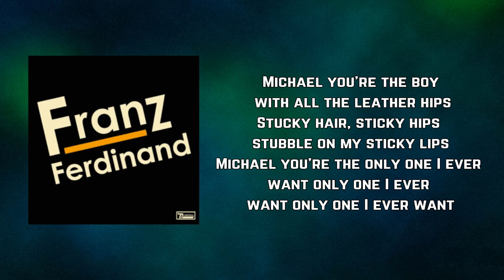Franz Ferdinand - Michael (Lyrics)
Michael by Franz Ferdinand
Album: Franz Ferdinand

Michael Lyrics:

This is where I'll be
So heavenly
So come and Dance with me Michael

I'm all that you see, you wanna see

So close now, so close now
So come and dance with me

Michael you're the boy with all the leather hips
Stucky hair, sticky hips stubble on my sticky lips
Michael you're the only one I ever want only one I ever want only one I ever want
Beautiful boys on a beautiful dance floor
Michael you're dancing like a beautiful dance-whore
Michael waiting on a Silver platter now
And nothing matters now

This is what I am I am a man so come and dance with me Michael

So strong now it's strong now

I'm all that you'll be you'll ever see

So close now. You're close now
Come and dance with me come and dance with me So come and dance with me!

Michael you're the boy with the leather hips sticky hair sticky lips stubble on my sticky hips
Beautiful boys on a beautiful dance floor Michael you're dancing like a beautiful dance whore
Nothing matters now nothing matters now and nothing matters now

Michael you're the boy with the leather hips sticky hair sticky lips stubble on my sticky lips Beautiful boys on a beautiful dance floor